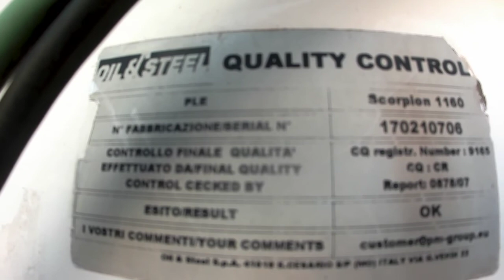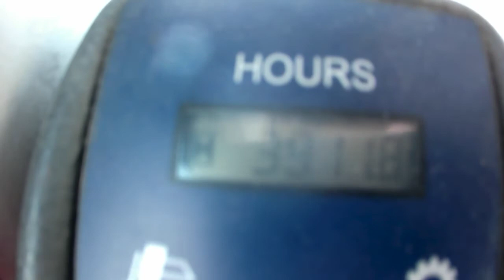CABSTAR NACELLE SUR VL 10M 3911H 133311KM AN2008